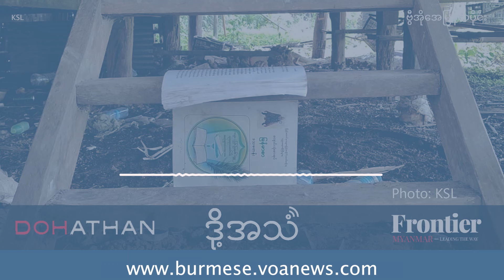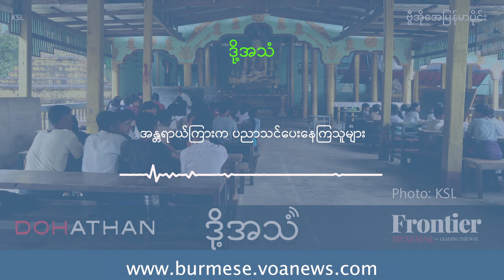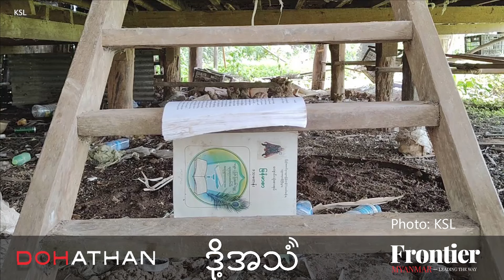အန္တရာယ်ကြားက ပညာသင်ပေးနေကြသူများ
စစ်ပွဲ ပဋိပက္ခတွေနဲ့ မငြိမ်းချမ်းသေးတဲ့ ဒေသတွေမှာ အန္တရာယ်ကြားက ပညာသင်ကြားပေးနေကြတဲ့ ဆရာ၊ ဆရာမတွေရဲ့ စိတ်ပိုင်း၊ ရုပ်ပိုင်း အခက်အခဲတွေကို Frontier Myanmar ရဲ့ ဒို့အသံအစီအစဉ်မှာ တင်ပြထားပါတယ်။